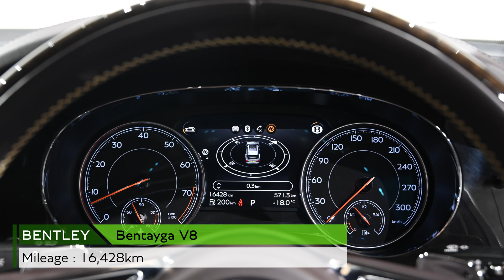【ベントレー東京 】Bentley Bentayga V8（車体末尾番号：134）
「Bentley Bentayga V8」
Exterior Color：Oxford Blue
走行距離：16,428km
初度登録年月：2019年07月

〒105-0023
東京都港区芝浦1丁目12-3 Daiwa 芝浦ビル 1F